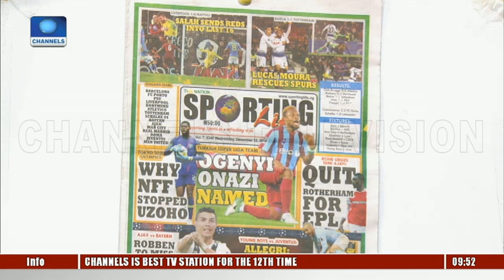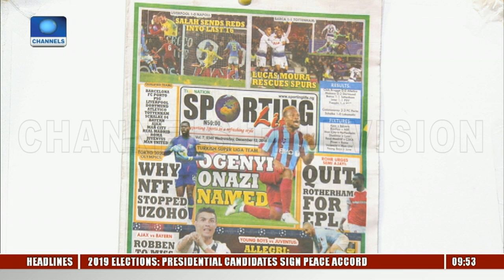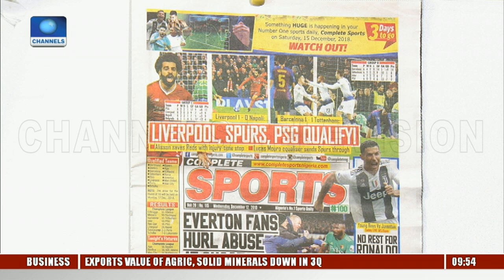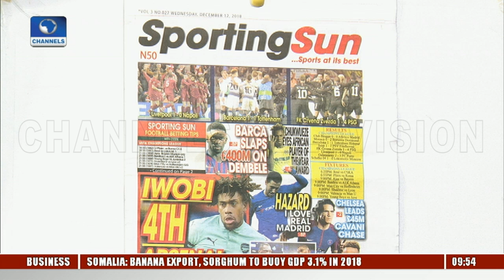Ordega Wants Quality Preparation Ahead Of FIFA Women's W/Cup Tournament |Sports This Morning